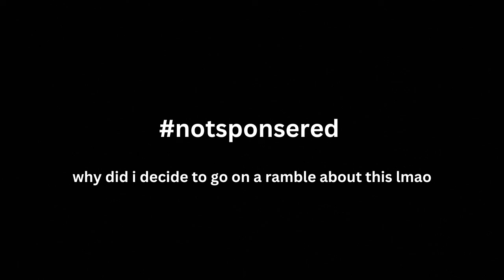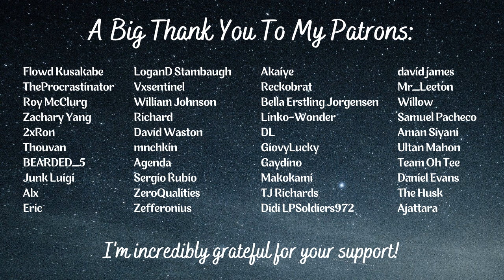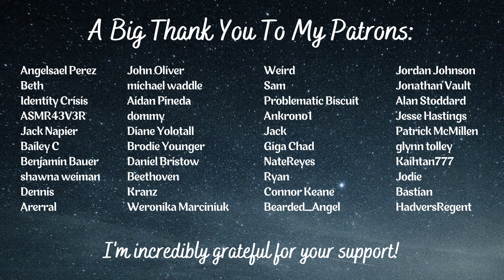Whiny Needy Girl Begs For Affection [F4A] [Silly] [Banter] [Romance] [Girlfriend ASMR Roleplay]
Who doesn't need a needy girlfriend whining about wanting your hugs and kisses... Well, here she is - as bratty as ever!

Additional Tags: [Lighthearted] [Bratty] [Kissing] [Domestic] [Threats Of Tickling] [Kinda Sleep Aid Towards The End]

Want to get some updates or maybe chat with me? Here's my Instagram